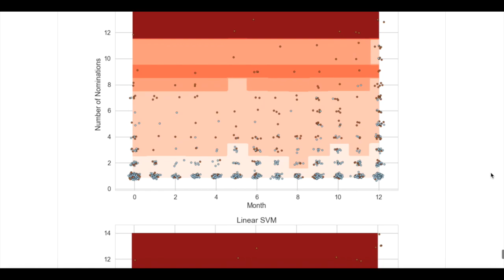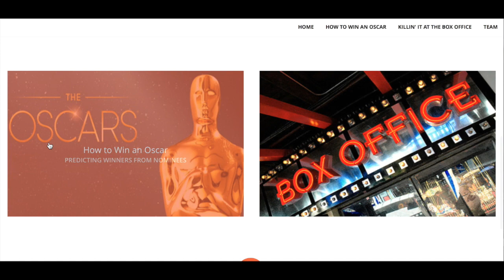Harvard CS109 - The Movie Executive's Handbook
CS109 Final Project By Team Nuns
Steve Buschbach, Deborah Hanus, Rohan Mazumdar, and Dana Tomc